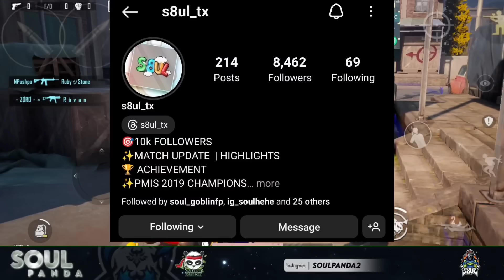SOUL WIPED GODLIKE IN SECOND'S🚨✅ • SOUL 14 FINISHES CHICKEN DINNER🚀 • SOULRONY VS JONATHAN • SPOWER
In This Video Where I Explained About And Showing soul wiped godlike in seconds and there is fight soul and godlike so don't forget to Watch Till End.

IG - Soulpanda2 - you can search me as well

Special Thanks To Krafton Esports